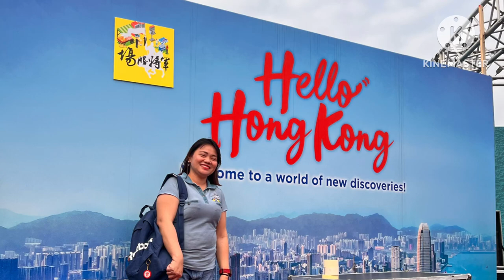Ano-ano ang mga SIGNS or RED FLAGS kapag may balak na ITERMINATE ka ng iyong amo?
,,,Hi mga kaswizzy! This video na mapapanuod ninyo ay mga signs na dapat ninyong malaman kapag kayo ay nagsisimula ng magtrabaho sa bansang Hong Kong at wala ka kamalay-malay na may balak na pala sila na iterminate ka for some reasons na meron sila at kung ano yung nasa isip nila dahil hindi naman natin hawak ang isip nila at lalong hindi naman natin sila maplease kung ayaw naman na nila sa atin! Ito ay mga tips and ideas po para sa inyo para po sa mga first timer or ex-abroad na gustong itry ang kanilang kapalaran dito sa bansang Hong Kong!